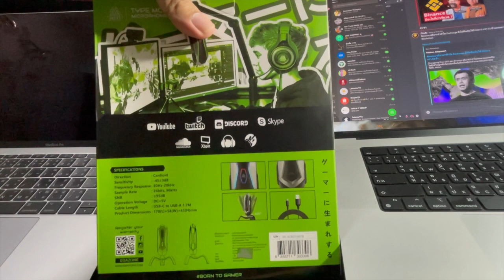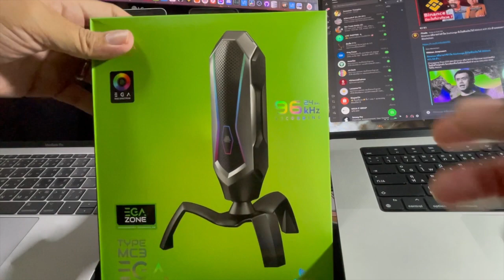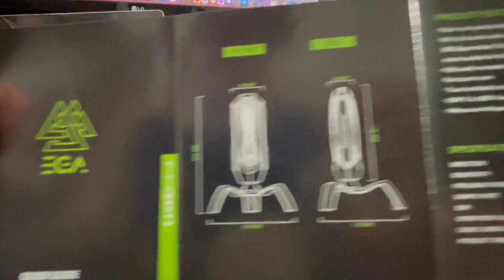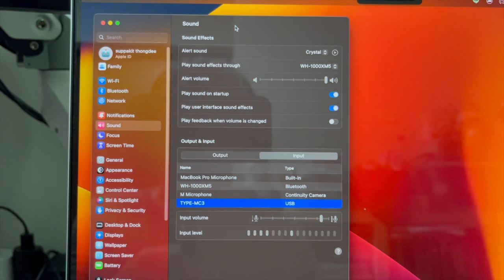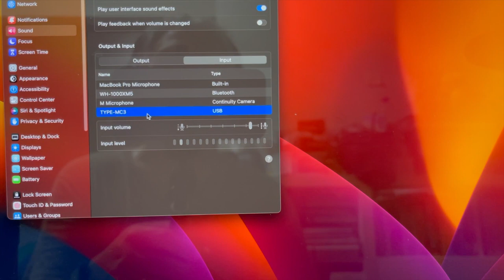แกะกล่องไมค์ EGA Type MC3 และทดลองใช้บน Macbook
คลิปการแกะกล่องสินค้าไมค์โครโฟน ยี่ห้อ EGA รุ่น Type MC3 พร้อมทั้งทดลองเสียบต่อใช้งานบนเครื่อง Macbook Pro M1